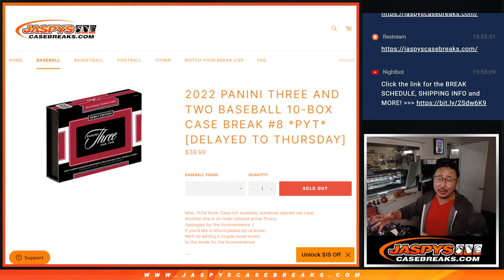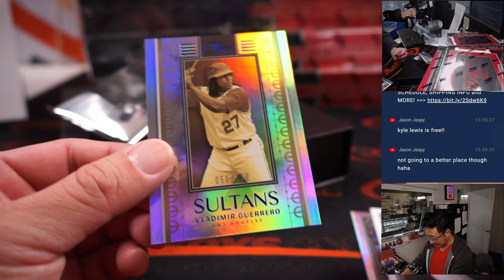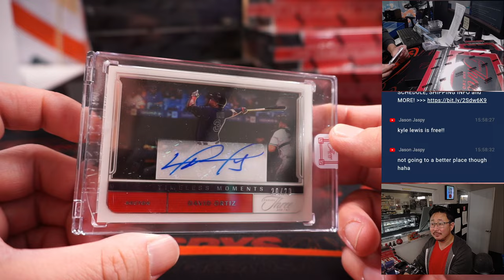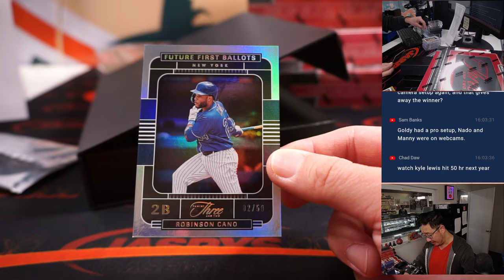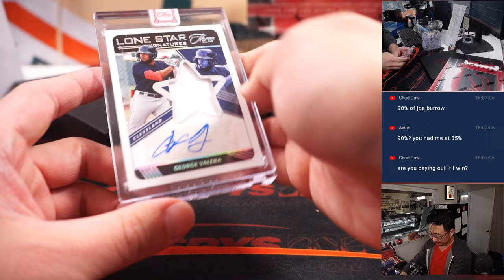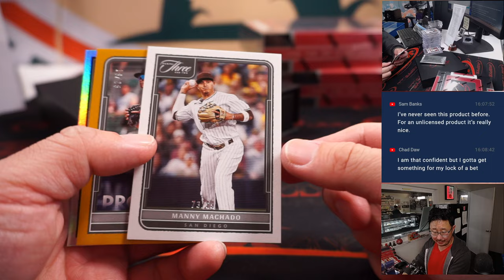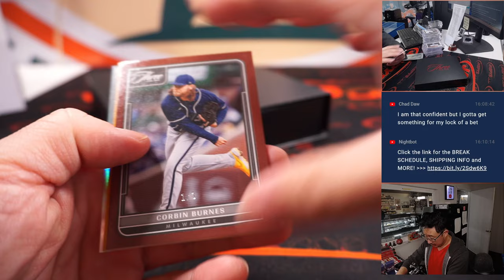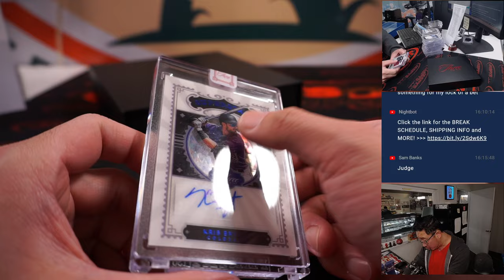M, 11.14.22 ~ 2022 PANINI THREE AND TWO BASEBALL 10-BOX CASE BREAK #8 *PYT*